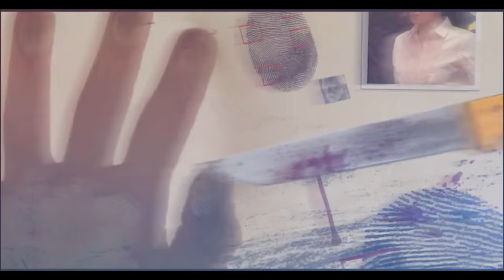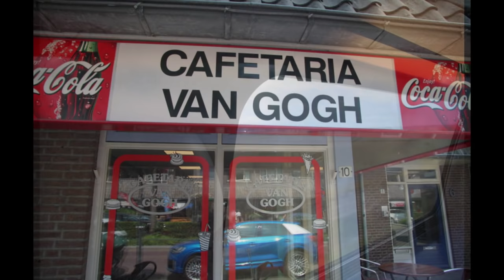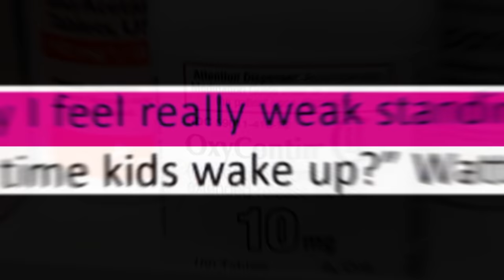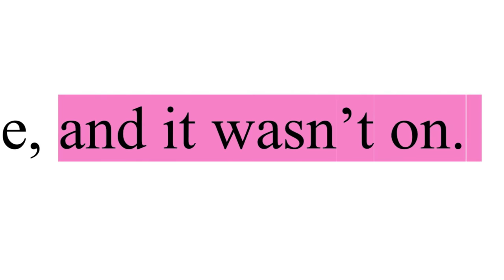TCRS Highlights/Lowlights, 5 Best Books of 2019 and 2020 Loading...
2019 was a very good year for TCRS, and 2020 looks to be even better. This video looks back on some personal and professional highlights and lowlights, and what to look forward to in the year ahead.